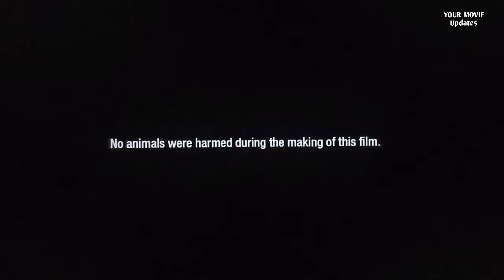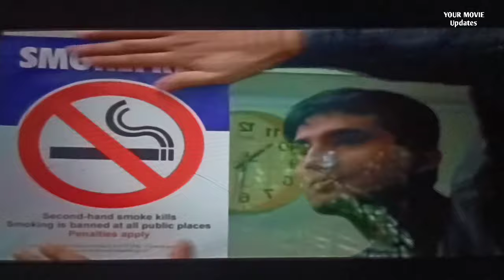Roy Full Movie | Ranbir Kapoor | Arjun Rampal | Jacqueline Fernandez | HD 1080p Review and Facts